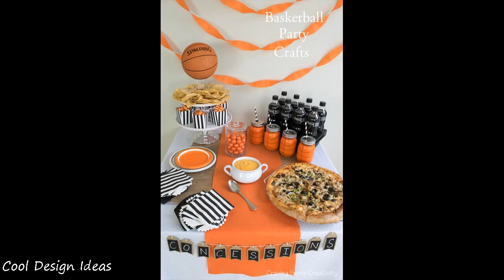Basketball Party Ideas